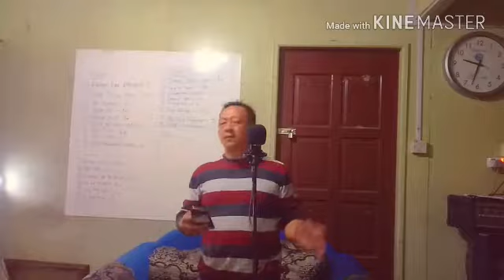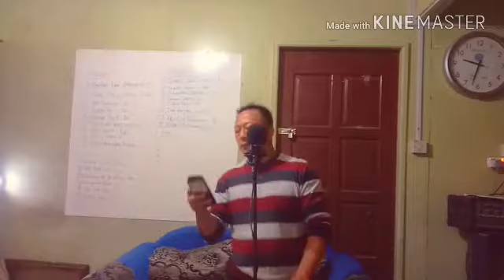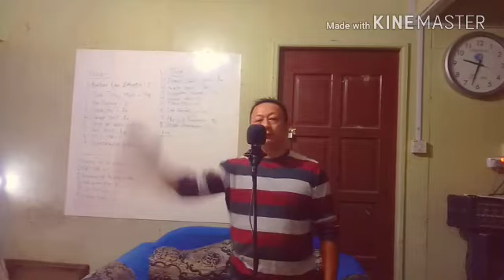Biarku Menjadi Lilin cover reggae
Nice Cover from Talented singer Enjoy.